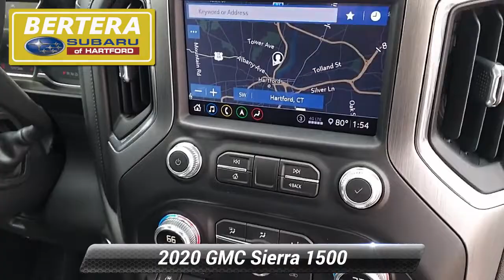Used 2020 GMC Sierra 1500 Denali, Hartford, CT 220415A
CARFAX 1-Owner, Excellent Condition, GREAT MILES 6,244! PRICE DROP FROM $69,890, PRICED TO MOVE $600 below Kelley Blue Book!, FUEL EFFICIENT 20 MPG Hwy/15 MPG City! Heated/Cooled Seats, Nav System, Hitch, Running Boards, Heated Rear SeatOPTION PACKAGESDENALI PREMIUM PACKAGE includes (CWM) Technology Package, (PDJ) Driver Alert Package II, (CF5) sunroof, (SFE) wheel locks, LPO and (SMF) 22"multi-dimensional polished aluminum wheels, ENGINE, 6.2L ECOTEC3 V8 (420 hp [313 kW] @ 5600 rpm, 460 lb-ft of torque [624 Nm] @ 4100 rpm); featuring all-new Dynamic Fuel Management that enables the engine to operate in 17 different patterns between 2 and 8 cylinders, depending on demand, to optimize power delivery and efficiency, TECHNOLOGY PACKAGE includes (UVS) HD Surround Vision, (DRZ) Rear Camera Mirror, (UVN) Bed View Camera and (UV6) Multicolor 15"Diagonal Head-Up Display, DRIVER ALERT PACKAGE II includes (UEU) Forward Collision Alert, (UHX) Lane Keep Assist/Lane Departure Warning, (UHY) Automatic Emergency Braking, (UKJ) Front Pedestrian Braking, (TQ5) IntelliBeam headlamps, (KSG) Adaptive Cruise Control-Camera and (UE4) Following Distance Indicator, AUDIO SYSTEM, PREMIUM GMC INFOTAINMENT SYSTEM WITH NAVIGATION AND 8"DIAGONAL COLOR TOUCH-SCREEN, INCLUDES MULTI-TOUCH DISPLAYOUR OFFERINGSWelcome to Bertera Subaru Outlet in Hartford! We have a skilled and knowledgeable sales staff with many years of experience satisfying our customers' needs. Located in Hartford, Connecticut, our friendly sales team will take as much time as needed to help you find the Subaru vehicle you want. We offer a great selection of new and used Subaru vehicles. Come on in and take a test-drive!Pricing analysis performed on 7/11/2022. Horsepower calculations based on trim engine configuration. Fuel economy calculations based on original manufacturer data for trim engine configuration. Please confirm the accuracy of the included equipment by calling us prior to purchase.Not responsible for typographical errors.

[RLVID:2148:0974c4f1bf2314d1:f33005d99d289408:1]